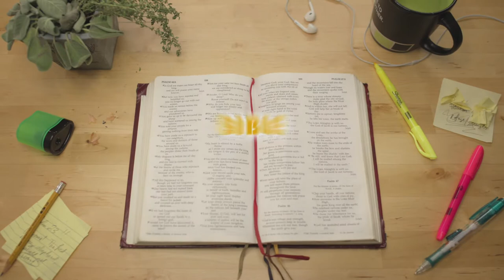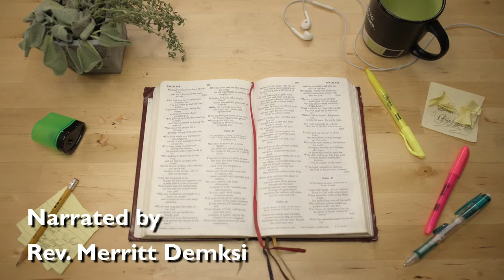Bible in 5 | Genesis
When we are attached to God’s righteous guy, we call upon the name of the Lord and are saved. That's what Genesis is all about.

We put together this video so that you can learn Genesis, understand it, and then pass that understanding it on to others.

Presented by Crucial Productions - Teaching you Christianity so you can pass it on.